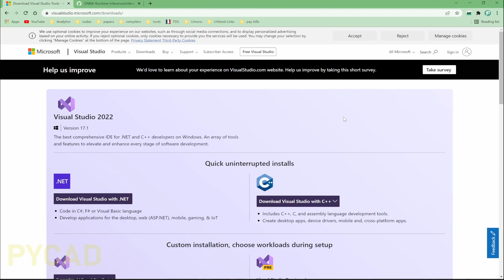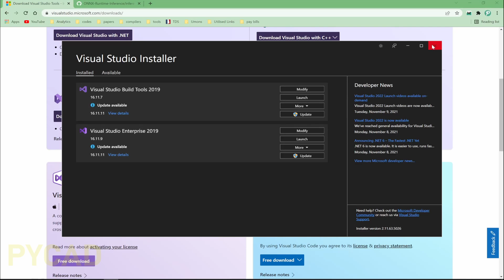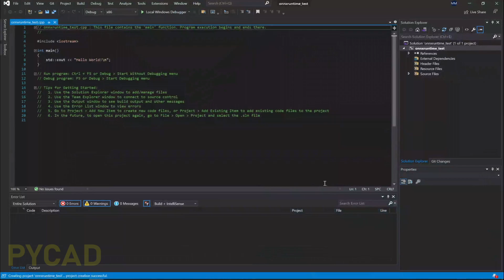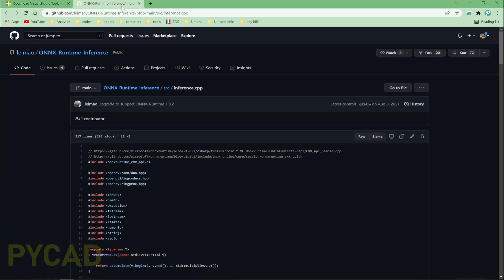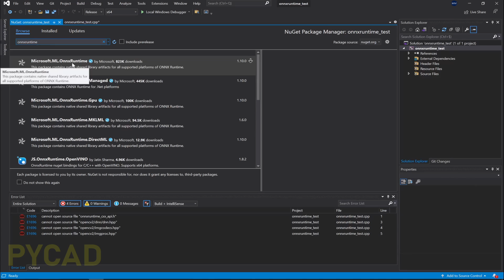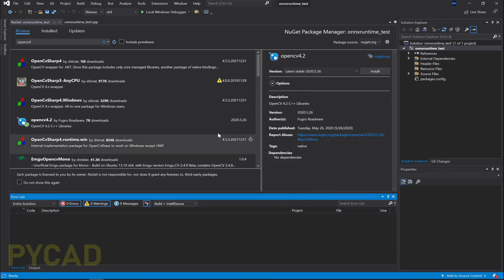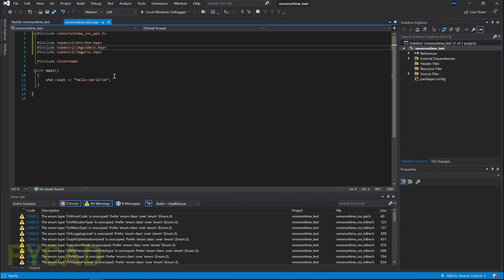Install Onnxruntime & OpenCV for C++ with a Few Clicks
Most of us struggle to install Onnxruntime, OpenCV, or other C++ libraries. As a result, I am making this video to demonstrate a technique for installing a large number of C++ libraries with a few mouse clicks using Visual Studio (VS) and NuGet.